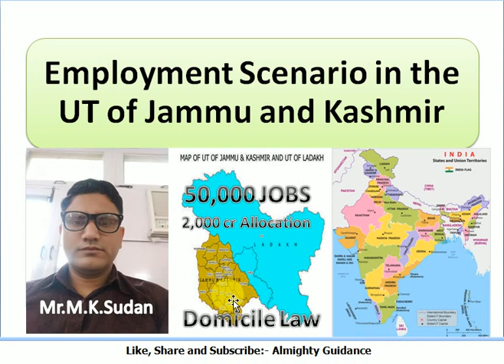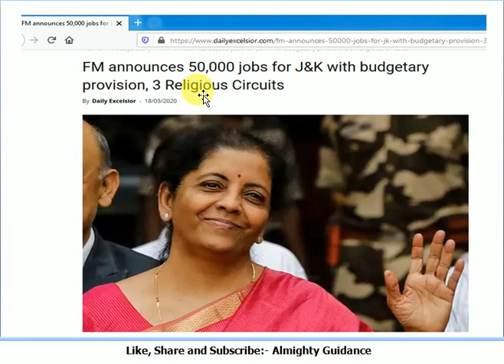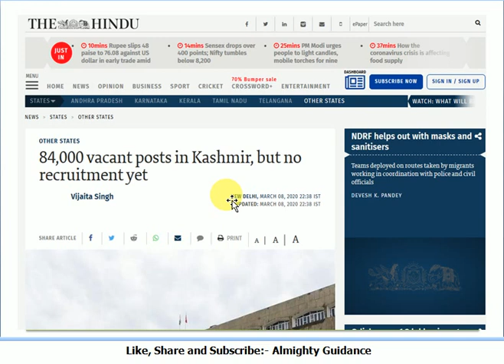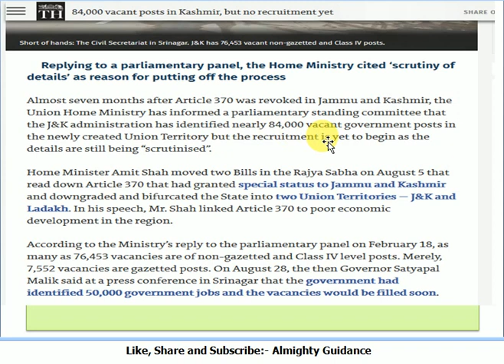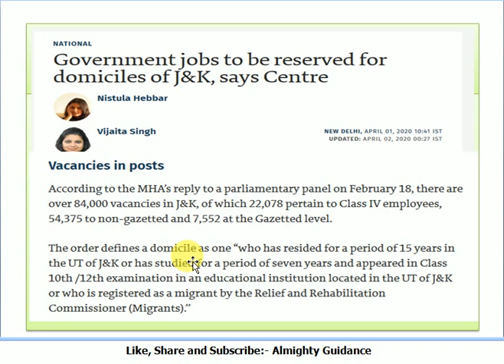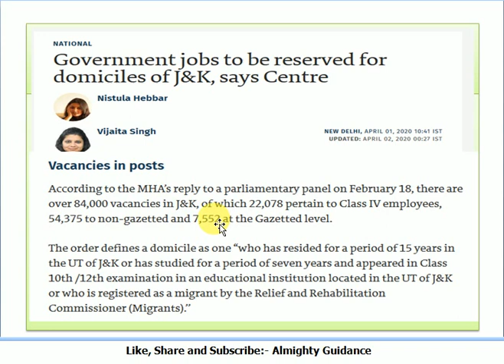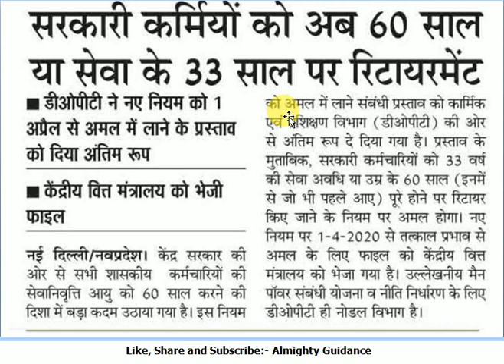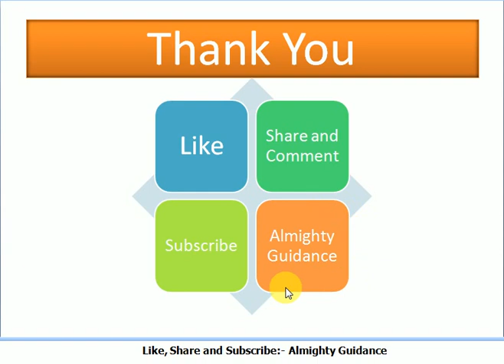Upcoming Employment Scenario in J&K!! 50,000Jobs!!Domicile Law!!Categorization of Reservations!!